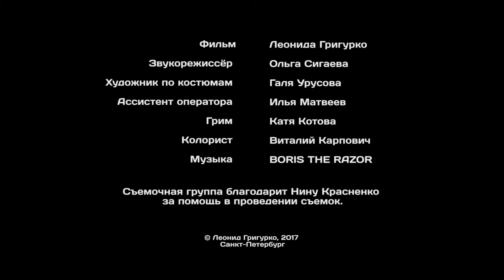'Head over heels' de Leonid Grigurko. Finalista XVIII Certamen Internacional Videominuto 2019